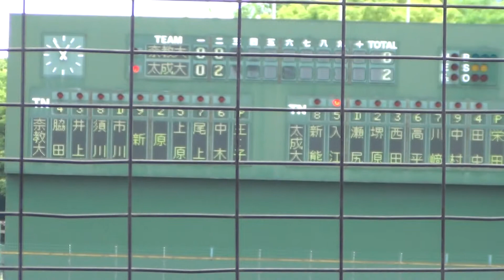2017/5/10 奈良教育大学vs太成学院大学 ２回裏 太成学院大学(０－２)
近畿学生野球連盟　Ⅲ部
春季リーグ　第八節＠住之江公園野球場
奈良教育大学vs太成学院大学
２回裏　太成学院大学
西田君のホームラン等で２点先制